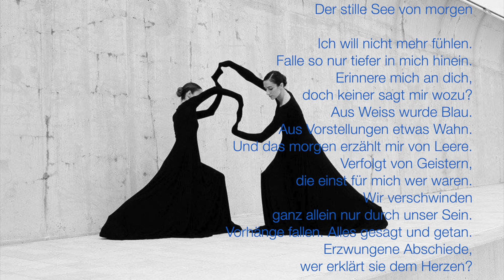Der stille See von morgen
Der stille See von morgen / Mike Loewenrosen
Music / Billie Holiday - I´ll be seeing you

- no music rights -